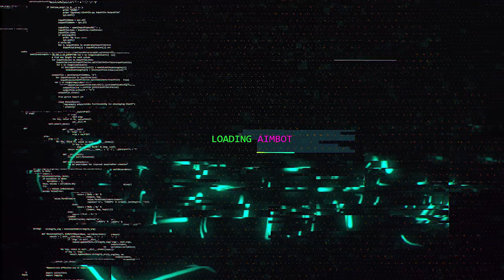SÓ BALINHA NA TESTA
Só balinha na testa, tão curtindo esse jogo?